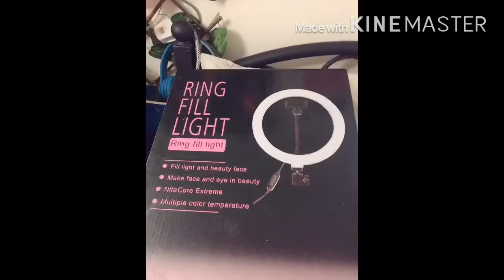Ring light tutorial by Aya fuentes